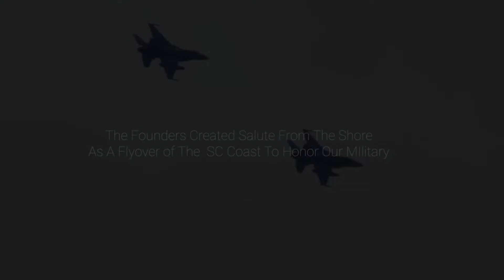Salute from the Shore 2019 - How it came to be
We are a non-profit, grassroots group of patriotic South Carolinians who simply want to honor our armed forces. We recognize it is because of their service and sacrifice that we are able to celebrate our freedom from the very shores they endlessly strive to protect.